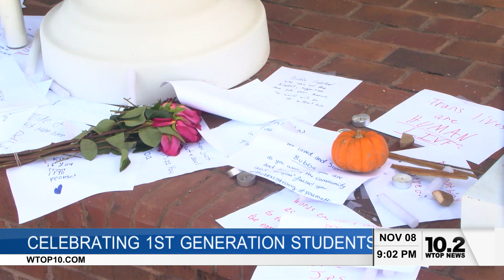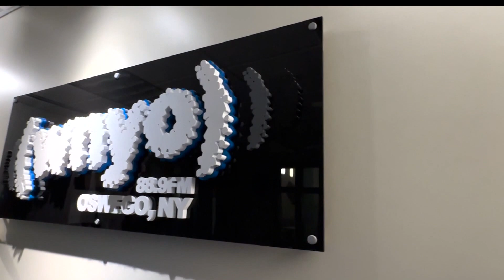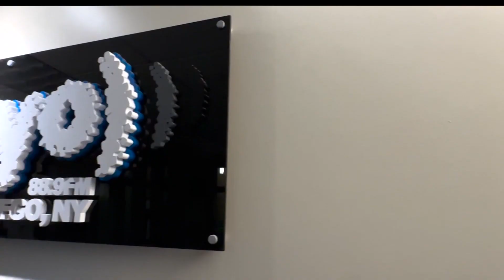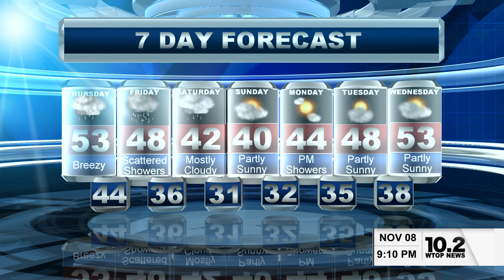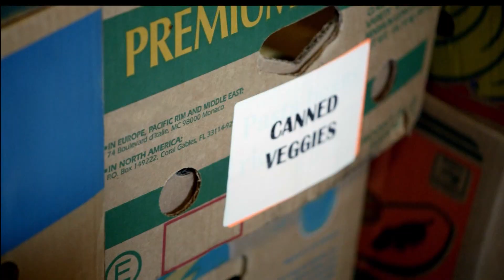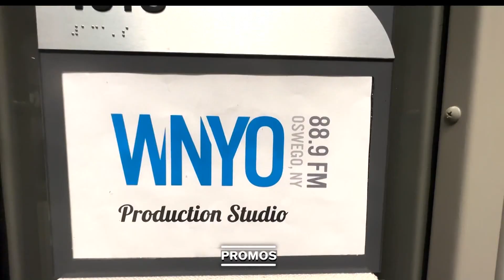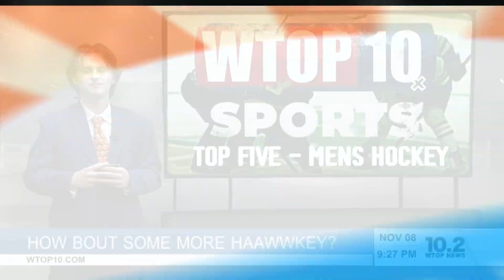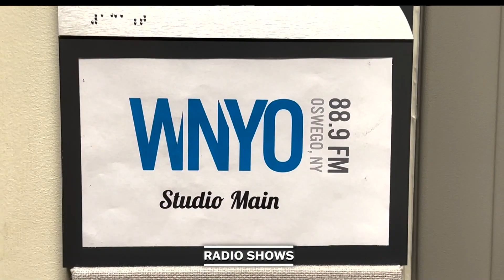WTOP-10 Nightly News - November 8, 2023